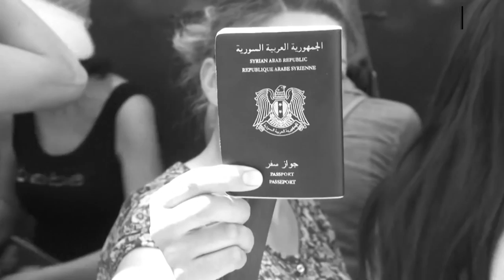Time By Ken Simuyemba - to benefit Syria's war Refugees seeking help and love from each one of us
This Benefit song is for people of Syria  who have lost their houses, friends, family's and loved ones from a heartless and senseless war.
THIS REFUGEE CRISIS REQUIRES ACTION! By Downloading this song for only USD 0.99 OR  GBP 0.79 on all online music stores; you will be helping thousands of Refugees in Europe with food, water, clothing...